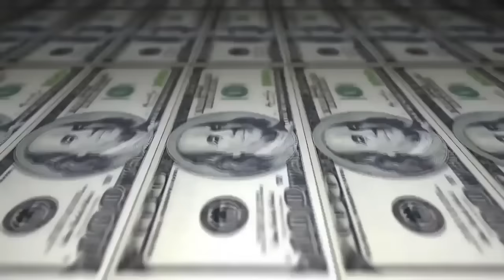Gedai vs Azzy - SEMI - 214º Batalha do Tanque - São Gonçalo -2016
Vencedor da Batalha:Gedai
Musica da Introdução:Costa Gold - Quem tava la